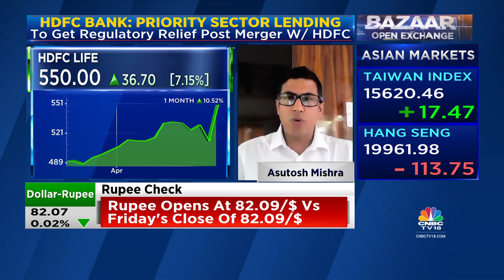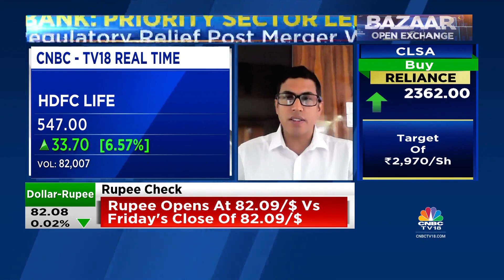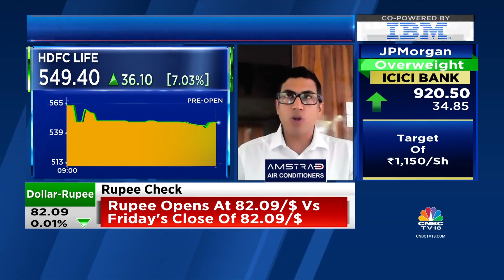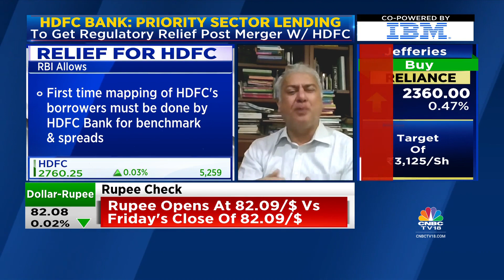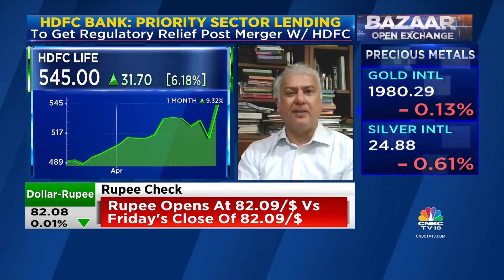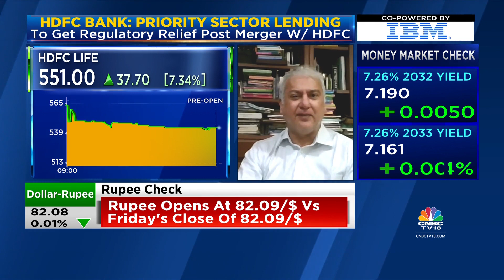RBI Allows HDFC Bank To Hike Stake In HDFC Life, HDFC Ergo To More Than 50% : Decoding The Impact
The Reserve Bank of India (RBI) has allowed HDFC Bank or HDFC Limited to increase the shareholding in HDFC Life and HDFC ERGO to more than 50 percent, the bank informed the stock exchanges on 21 April.

The bank said the apex bank has allowed HDFC Bank or HDFC Ltd to increase the shareholding to more than 50 percent in HDFC Life Insurance and HDFC ERGO General Insurance prior to the effective date of the merger.

In an exclusive conversation with CNBC-TV18, market expert Prakash Diwan and Asutosh Mishra
Lead BFSI Analyst & HoR - Institutional Equity at Ashika Stock Broking, assess the impact of the RBI approval. Listen in.

n18oc_business